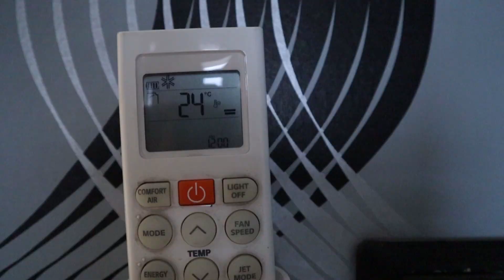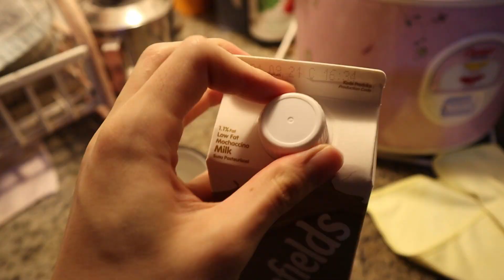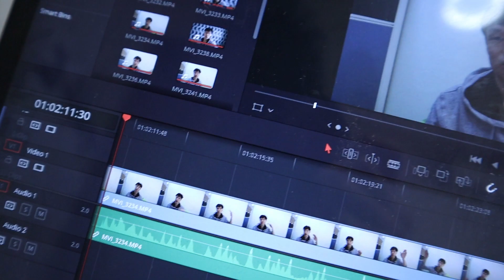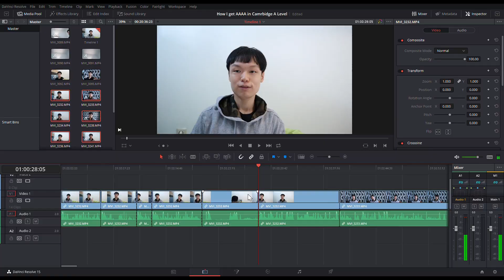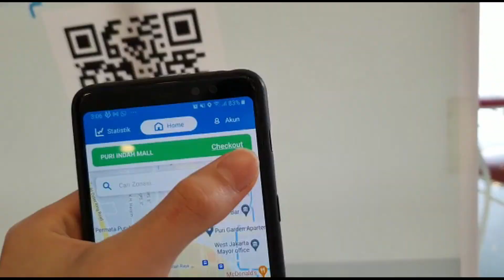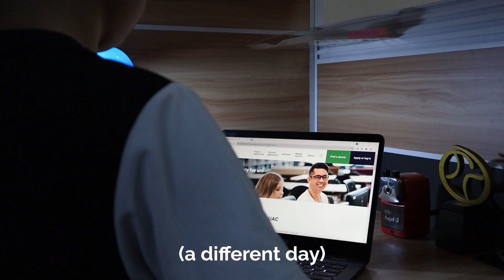Week in my Life during Gap Semester Vlog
In this Week in my Life Vlog, I take you around to see the activities that I usually do during my Gap Semester in Indonesia. You'll follow me from internship and shooting/editing YouTube videos to going to malls & taking an afternoon walk. During gap semester or gap year, it might be challenging to manage time and be productive since we might not have a 'class' with determined time like when we were in school. I strive to use my time wisely during this period by doing different activities. And of course, relax time too! (Although I did not include any watching Netflix footage haha)

👋 N E W  TO  THIS  CHANNEL?  WHO AM I?
Hi, I'm Jamie. In June 2021, I completed my Cambridge GCE A Levels and Graduated from a High School in Jakarta, Indonesia. Currently, I'm going through a Gap Semester before pursuing University in Sydney, Australia. I'm also working at a management consulting firm in Indonesia.

In Mimpi Jamie channel, I create videos about Study Tips, Book Reviews, Gap Semester stuff, & University Insights to help you be a fruitful youth!

🎶MUSIC IN VIDEO
Branch, Castle, Home, Marshmallow (Prod. by Lukrembo)